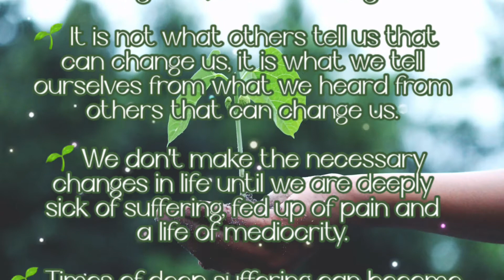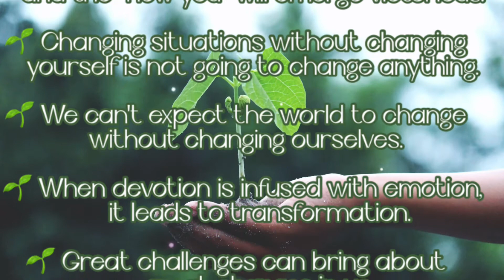CHANGING TO A BETTER "YOU" | Achyut Gopal Das | SUTRAS FOR BETTER LIFE